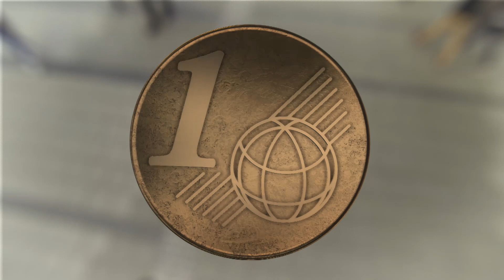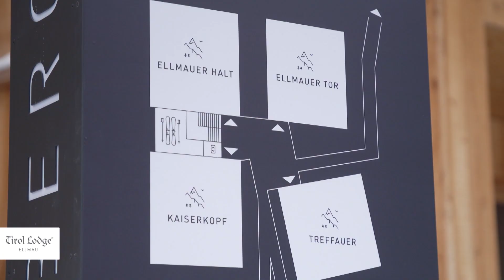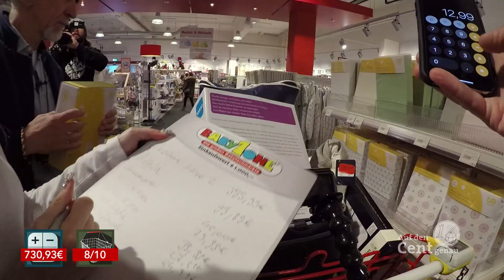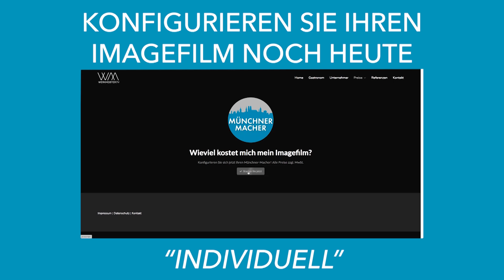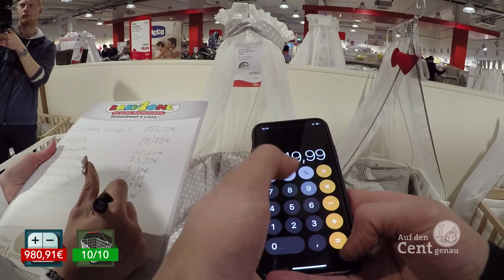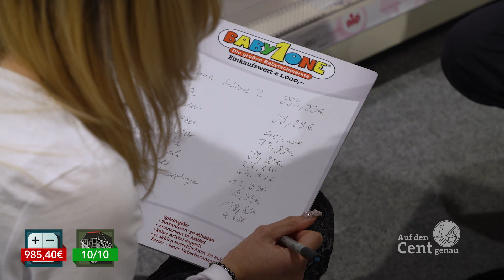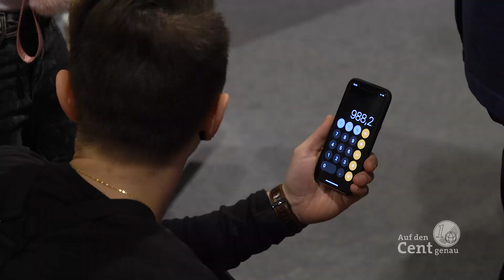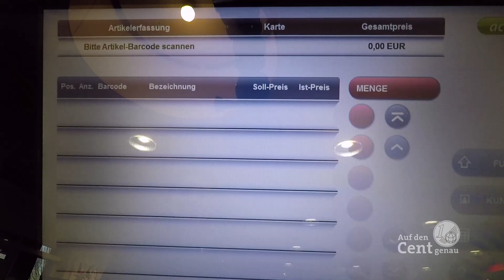Auf den Cent genau - Staffel 06, Folge 24 - BabyOne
Spontan dabei sein und die Möglichkeit einen 1000,-EURO-Einkauf zu gewinnen. Das gibt es nur bei „Auf den Cent genau“. Barry Werkmeister und sein Team gehen in den Einkaufzentren und Geschäften Münchens auf Kandidatensuche und vielleicht bist du ganz unverhofft der nächste Kandidat.